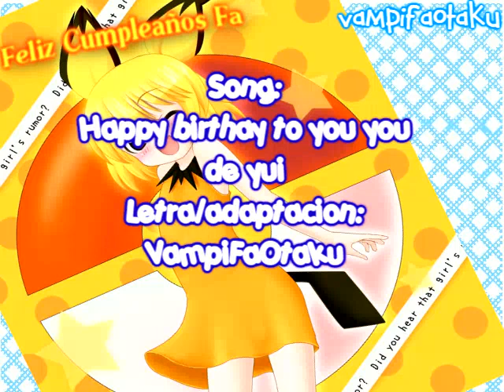Happy Birthday to you you YUI☆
wEe!! happy birthay Fa : D
espero te guste mi fandub express  xD!!
hehe!!

Fa! te deseo un feliz cumpleaños : D
sospresa XD! neee!!
sabes que siempre te he admirado como cantas me gustaa tus canciones : D
sois genial :D
 muchas felicidades!!!

si no no les doy galletica ¬w¬